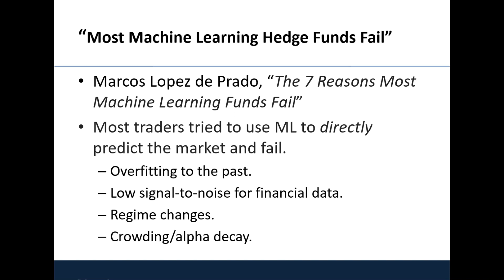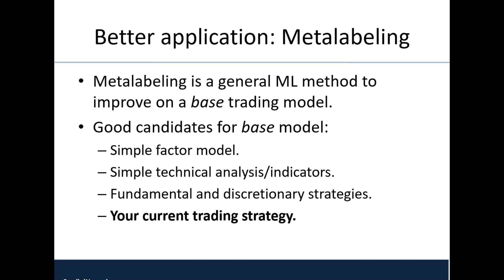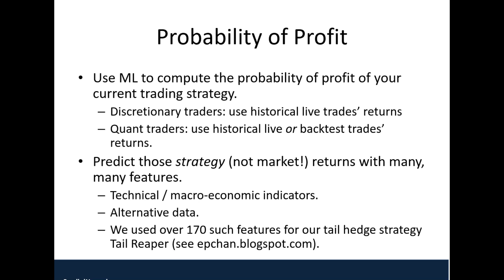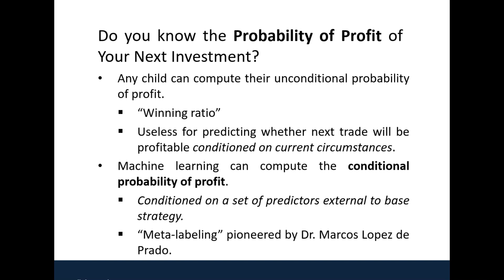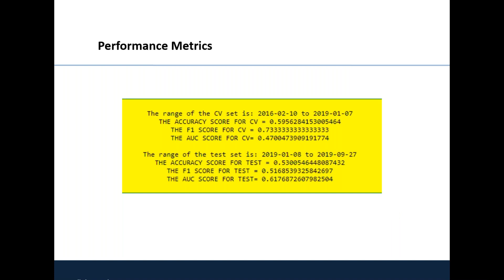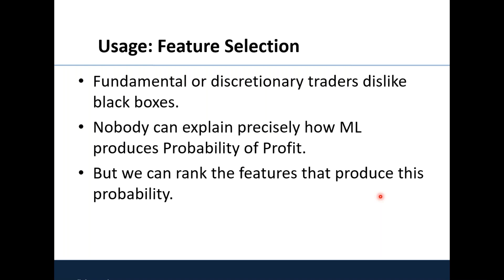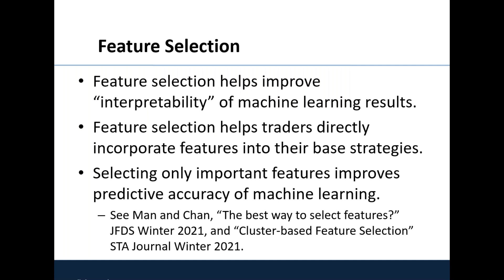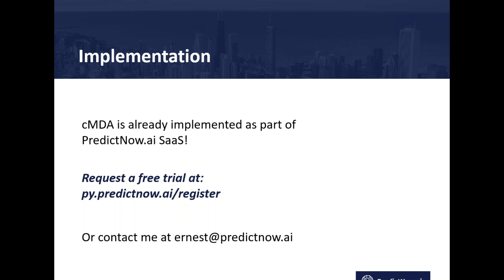How Not to Use Machine Learning in Trading by Dr. Ernest P. Chan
Many traders think that machine learning is to trading what self-driving car is to driving. It isn't. This webinar tells you how best to use ML to improve (but not to replace) your current trading.

Dr. Ernest P. Chan, is an expert in the application of statistical models and software for trading currencies, futures, and stocks. He manages a hedge fund and SMAs at QTS Capital Management, LLC. and a financial machine learning SaaS Predictnow.ai. Dr. Chan has built and traded numerous quantitative models for investment banks and hedge funds in the past. He has served individual and institutional clients in Australia, Canada, China, France, India, Israel, Italy, Russia, Singapore, South Africa, the United Kingdom, and the United States since 2006.